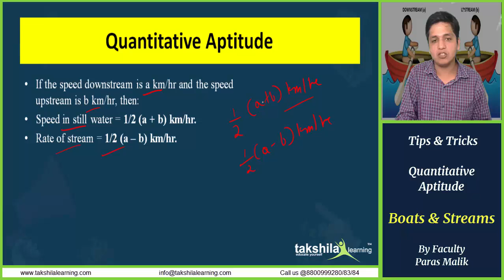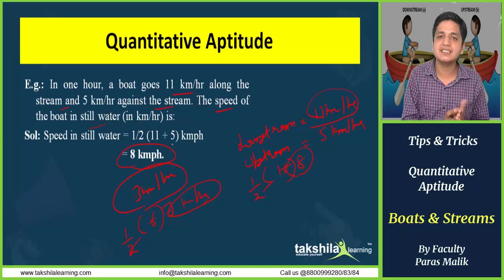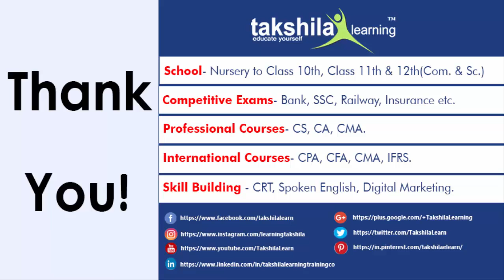Boat And Stream | How to Solve Boat And Stream Questions? Concept , Tips and Tricks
Boat And Stream | Concept, Method, Trick | Quantitative aptitude
This video is about Tips and Tricks related to Boats and Streams so that any student can understand boat and stream concept very easily in minimum time and score marks definitely .

 Every competitive exams have 1-2 questions related to boat and streams .

Maths problem
Concept of Boat And Stream

Important tags

How to Solve Boat And Stream Questions
Boat-And -Stream Problems
Quantitative aptitude
problems on boats and streams
boat and stream problems tricks in hindi
boat and stream ssc cgl
boat and stream formula
boat and stream concept
boat and stream problems tricks
mathematics
Maths Short Tricks
competitive exam trick
takshila learning
SSC exam prepration
Competitive exams